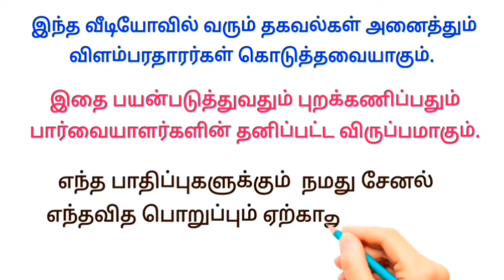☎️91484 09178 ☎️93197 82241 ☎️93535 76102 -Free business opportunity tamilnadu | Home buy back job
தெரிந்துகொள்ள

Redmi 5G mobile ( 128GB Storage )

 குறைந்த விலையில் புடவைகள்(Saree)

  பெண்களுக்கான கைக்கடிகாரங்கள்

துருப்பிடிக்காத ஸ்டீல் டின்னர் செட்

 fast mobile charging adaptor 🔌

     ✅ மேலும் புதிய வேலைவாய்ப்பு தகவல்களை தினமும் பார்க்க 👇
கிளிக் பண்ணுங்க...👇

👉 SV JOBS

👉 Tamil Jobs

👉 Mithu Views

Wanted
job wanted

வேலைவாய்ப்பு
 இன்றைய வேலை வாய்ப்பு
 புதிய வேலைவாய்ப்பு
 தமிழ் வேலைவாய்ப்பு
 தமிழ்நாடு வேலைவாய்ப்பு
 தனியார் வேலைவாய்ப்பு
 அரசு வேலைவாய்ப்பு
வேலைவாய்ப்பு செய்திகள்
வேலைவாய்ப்பு தகவல்